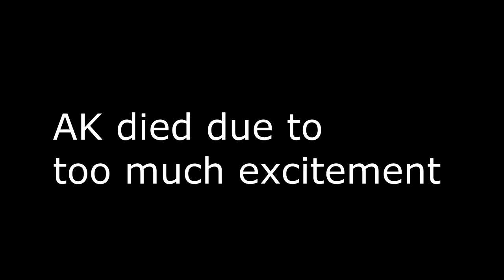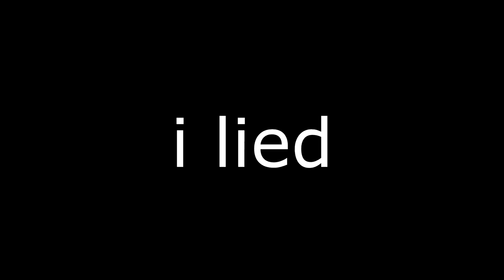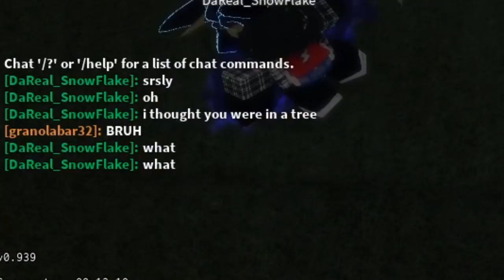[YBA] HAMON ONLY (Jonathan Joestar Challenge)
Ig Im Back lmao